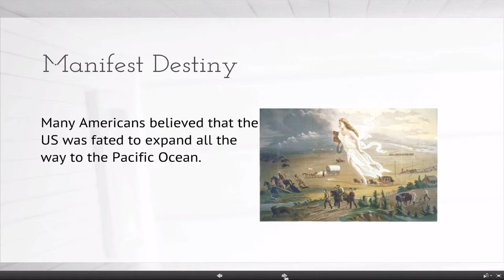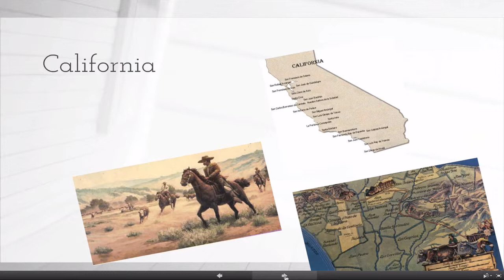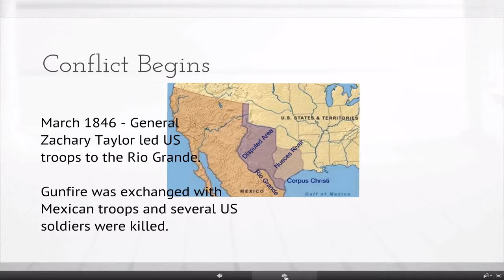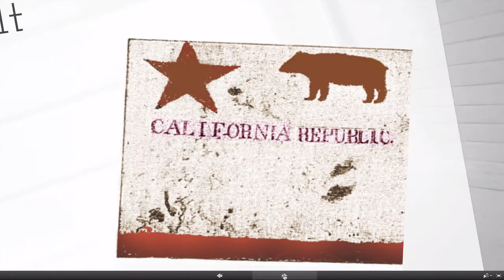The Mexican-American War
A brief history of the Mexican-American War